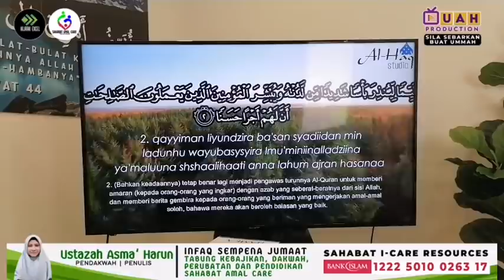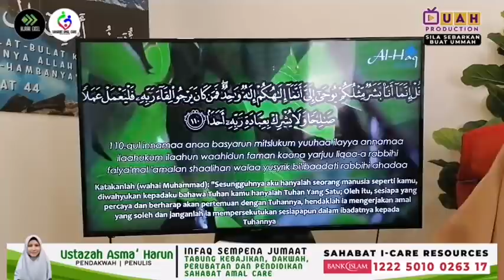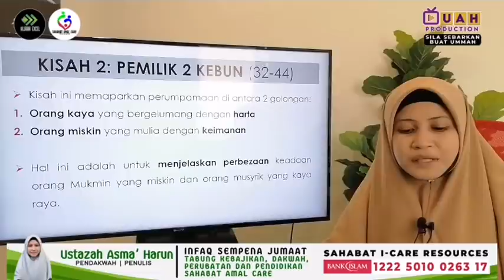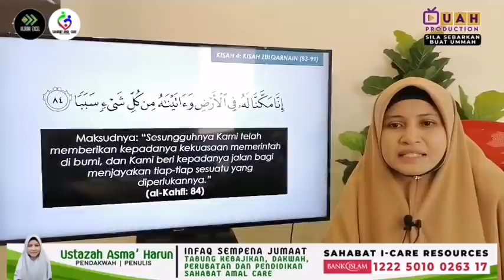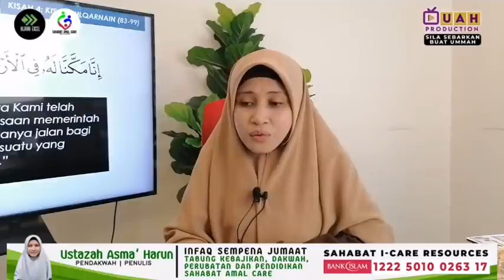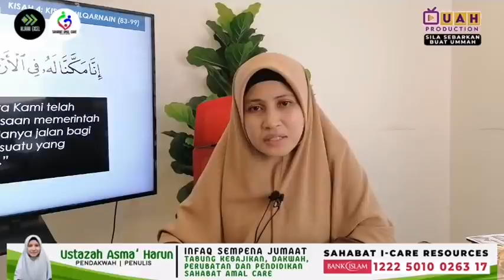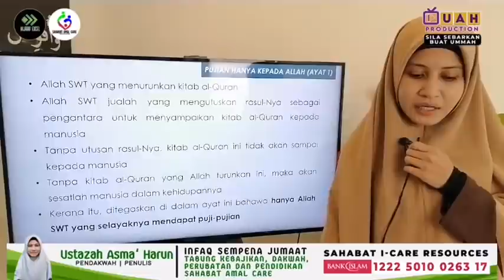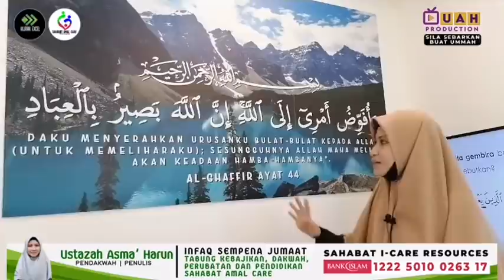4 KISAH MENARIK DARI AL KAHFI - TADABBUR SURAH AL KAHFI SIRI 4 | USTAZAH ASMA' HARUN 2020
❤️MARI DAPATKAN PLANNER 2021 BY USTAZAH ASMA' HARUN :
SEKELUARGA MENUJU SYURGA & WANITA PALING BAHAGIA❤️

📍Harga Planner Sahaja:
1. Planner Sekeluarga Menuju Syurga RM98
2. Planner Wanita Paling Bahagia RM98
📍Harga Pakej Planner:
1. Pakej Sekeluarga Menuju Syurga RM148
2. Pakej Wanita Paling Bahagia RM148

Mohon sebarkan buat Ummah. Semoga pahala berterusan milik kita semua.